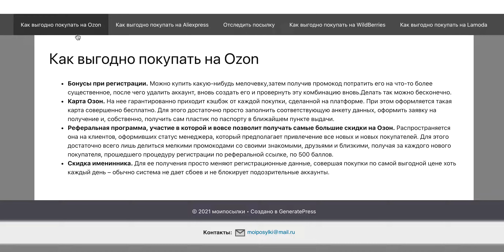Отслеживание посылок по трек-номеру. Интернет-проект "Мои посылки"